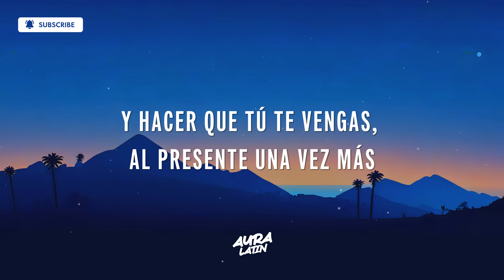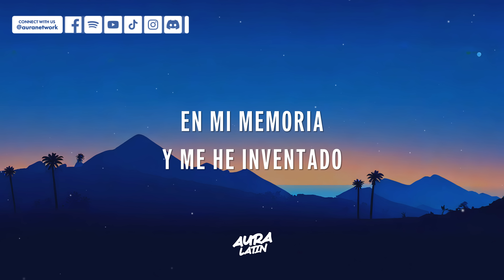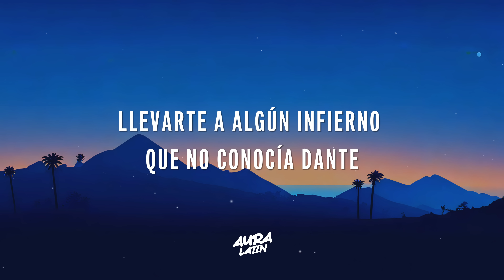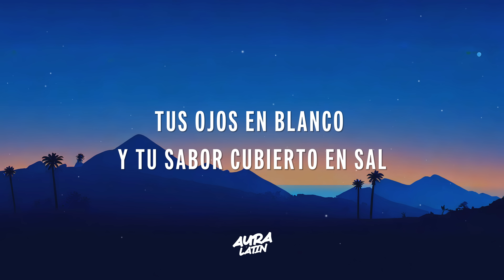Leonel García, Rozalén - Altar (Letra/Lyrics)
leonel garcía - altar ft. rozalén

Lyrics for "Leonel García - Altar"

[VERSO 1: LEONEL GARCÍA & ROZALÉN]
¿CÓMO SERÁ?
METER MI DEDO EN LO MÁS
PROFUNDO DE TU VIDA
LAMERTE TODO EL MIEDO HASTA
SANAR CUALQUIER HERIDA
Y HACER QUE TÚ TE VENGAS,
AL PRESENTE UNA VEZ MÁS
¿CÓMO SERÁ?
DESPERTAR ENREDADA ENTRE
TU CUERPO ALGÚN DOMINGO
TU PECHO VIENDO EL CIELO
SIN RAZÓN PARA VESTIRNOS
TOMANDO AIRE ANTES DE
VOLVER A COMENZAR

[PRE-CORO: LEONEL GARCÍA]
DE IMAGINAR
TENGO UN ALTAR A TU DEIDAD
EN MI MEMORIA
Y MЕ HE INVENTADO
UN MEDIO MILLÓN DЕ HISTORIAS
COMO PARA CENSURAR

[CORO: LEONEL GARCÍA & ROZALÉN]
¿CÓMO SERÁ?
VERTE REGRESAR MIRÁNDOME
DE ALGÚN ORGASMO
QUE LA VIDA DIARIA
Y EL AMOR SUENE A PLEONASMO
TUS OJOS EN BLANCO
Y TU SABOR CUBIERTO EN SAL
¿CÓMO SERÁ?
VOLVERSE EL AUTOR INTELECTUAL
DE TUS GEMIDOS
TUMBADOS Y SIN NADA
COMO VIEJOS CONOCIDOS
MIRÁNDONOS LAS GANAS
DE VOLVERNOS A PROBAR

[POST-CORO: LEONEL GARCÍA]
¿CÓMO SERÁ?

[REFRÁN: ROZALÉN & LEONEL GARCÍA]
¿CÓMO SERÁ?
LLEVARTE A ALGÚN INFIERNO
QUE NO CONOCÍA DANTE
QUE ESTÁ HECHO NUESTRO CIELO
DE UN ATRÁS Y UN ADELANTE
Y HACER DE TU VIGÍA MIENTRAS
DESCANSAS EN PAZ

[PRE-CORO: LEONEL GARCÍA & ROZALÉN]
DE IMAGINAR
TENGO UN ALTAR A TU DEIDAD EN MI MEMORIA
Y ME HE INVENTADO
UN MEDIO MILLÓN DE HISTORIAS
COMO PARA CENSURAR

¿CÓMO SERÁ?
VERTE REGRESAR MIRÁNDOME DE ALGÚN ORGASMO
QUE LA VIDA DIARIA Y EL AMOR SUENE A PLEONASMO
TUS OJOS EN BLANCO Y TU SABOR CUBIERTO EN SAL
¿CÓMO SERÁ?
VOLVERSE EL AUTOR INTELECTUAL DE TUS GEMIDOS
TUMBADOS Y SIN NADA COMO VIEJOS CONOCIDOS
MIRÁNDONOS LAS GANAS DE VOLVERNOS A PROBAR

[POST-CORO: LEONEL GARCÍA & ROZALÉN]
¿CÓMO SERÁ?
QUE TUS DESEOS SEAN CONMIGO
¿CÓMO SERÁ?
QUE USES MI CUERPO COMO ABRIGO
¿CÓMO SERÁ?
PARA ENGAÑAR A MI DESTINO
¿CÓMO SE IRÁ?
ESTA ANSIEDAD

[REFRÁN: LEONEL GARCÍA & ROZALÉN]
¿CÓMO SERÁ?
DESCANSAS EN PAZ

[OUTRO: ROZALÉN & LEONEL GARCÍA, AMBOS]
¿CÓMO SERÁ?
¿CÓMO SERÁ?
¿CÓMO SERÁ?

🌟 música latina, Leonel García, Rozalén, Leonel García Latest, Altar Letra, Altar Letra Video

Comentario weareaura ¡si ves esto! 👀